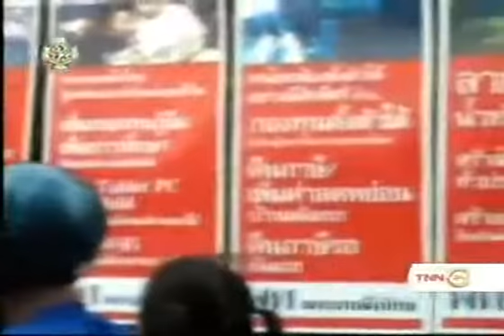พรรคการเมืองหาเสียง 4มิ.ย.54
การหาเสียงของแต่ละพรรคการเมือง tnn24